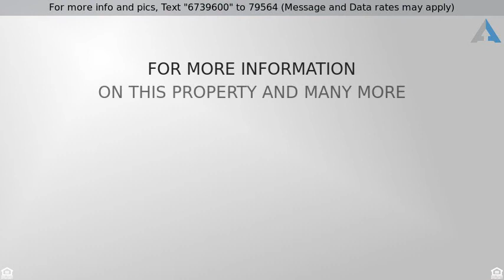Priced at $559,000 - 12062 Royal Birkdale Row Unit C, San Diego, CA 92128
Stunning Home on 17th Hole of the Bernardo Heights Country Club

Inside pictures coming within 24 hrs.  Stunning home in gated community of Masters Hill will sweep you off your feet! Open kitchen with brand new stainless steel appliances and refinished cabinets. Living room features high sealing, fireplace and majestic views of the golf course and mountains. Spacious Master Bedroom with newly remodeled master bathroom.The garage has a finished floor and room for extra storage. The home has newÂ exterior and interior paint. Move in ready!!